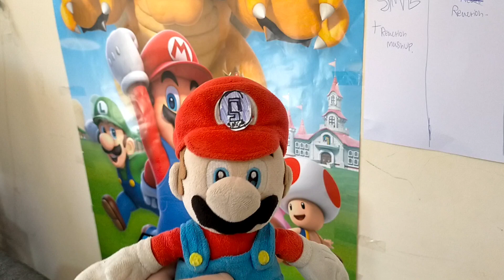smg4 movie live reaction coming soon. stay tuned.